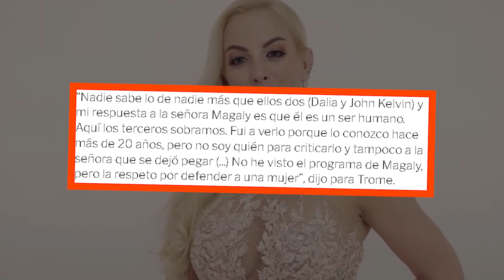DALIA DURAN CUADRA EN VIVO A LUCIA DE LA CRUZ Y LE RECUERDA QUE SÍ LA CONOCIÓ!